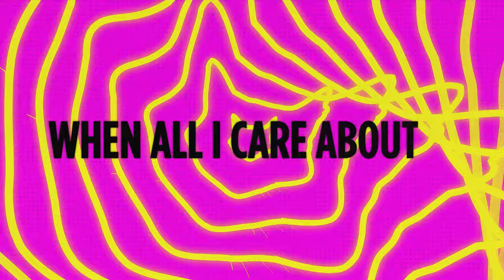Flava D - Cats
Worldwide renowned bass music supplier Flava D is back with another drum & bass belter! The Bournemouth-born producer and DJ has been keeping busy this festival season fresh off the back of gigs at Glastonbury, Hospitality On The Beach, Parklife and Bassfest just to name a few. Recently releasing relentless bassline and UKG cuts such as her remix of DJ Q, Lily McKenzie and Star.One’s ‘Love Me Like’ and her single ‘Truth’ with Sammy Virji, Flava D is set to heat up your airwaves once again with her brand new single ‘Cats’ - a tongue-in-cheek, bass-infused tribute to her much beloved furry friends.

‘Cats’ has already been taking raves, festivals and dancefloors across the globe by storm, as the irresistibly catchy and humorous vocals (courtesy of Flava D herself) are geniously intertwined with her futuristic sound design, made up of tearout basslines and punch-packed drumwork. This one is a mind-boggler, rave-destroyer and cat-pleaser.